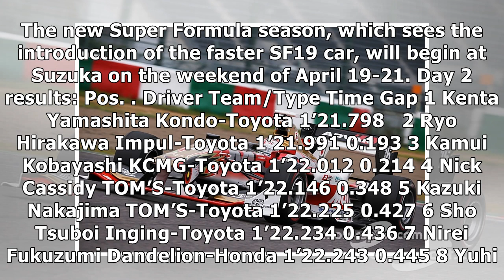Toyota teams dominate final day of Super Formula testing